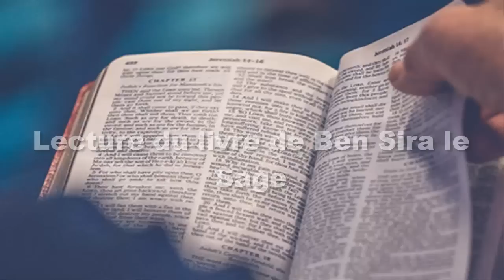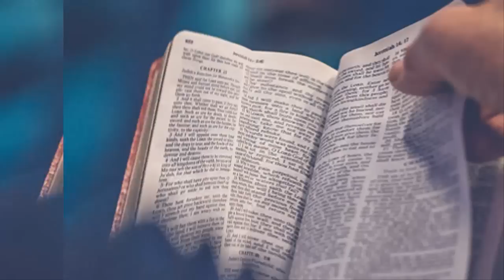Parole et Evangile du jour jeudi 1 JUIN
PREMIÈRE LECTURE
« La gloire du Seigneur rayonne dans toute son œuvre » (Si 42, 15-25)
Lecture du livre de Ben Sira le Sage

Je vais rappeler les œuvres du Seigneur.
Ce que j’ai vu, je vais le raconter :
c’est par sa parole que le Seigneur a réalisé ses œuvres,
tel fut son décret par sa bénédiction.
Comme le soleil, dans son éclat, regarde chaque chose,
ainsi la gloire du Seigneur rayonne dans toute son œuvre.
Il est impossible aux anges, les saints du Seigneur,
de décrire toutes les merveilles
que le Seigneur souverain de l’univers fit inébranlables
pour que l’univers soit affermi dans sa gloire.
Le Seigneur a scruté les abîmes et les cœurs,
il a discerné leurs subtilités.
Car le Très-Haut possède toute connaissance,
il a observé les signes des temps,
faisant connaître le passé et l’avenir,
et dévoilant les traces des choses cachées.
Aucune pensée ne lui a échappé,
pas une parole ne lui a été cachée.
Il a organisé les chefs-d’œuvre de sa sagesse,
lui qui existe depuis toujours et pour toujours ;
rien n’y fut ajouté ni retranché :
il n’a eu besoin d’aucun conseiller.
Comme toutes ses œuvres sont attirantes,
jusqu’à la plus petite étincelle qu’on peut apercevoir !
Tout cela vit et demeure à jamais,
remplit son office et lui obéit.
Tout va par deux, l’un correspond à l’autre,
il n’a rien fait de défectueux,
il a confirmé l’excellence d’une chose par l’autre ;
qui se rassasierait de contempler sa gloire ?

PSAUME
R/ Le Seigneur a fait les cieux par sa parole. (32, 6a)

Rendez grâce au Seigneur sur la cithare,
jouez pour lui sur la harpe à dix cordes.
Chantez-lui le cantique nouveau,
de tout votre art soutenez l’ovation.

Oui, elle est droite, la parole du Seigneur ;
il est fidèle en tout ce qu’il fait.
Il aime le bon droit et la justice ;
la terre est remplie de son amour.

Le Seigneur a fait les cieux par sa parole,
l’univers, par le souffle de sa bouche.
Il amasse, il retient l’eau des mers ;
les océans, il les garde en réserve.

Que la crainte du Seigneur saisisse la terre,
que tremblent devant lui les habitants du monde !
Il parla, et ce qu’il dit exista ;
il commanda, et ce qu’il dit survint.

ÉVANGILE
« Rabbouni, que je retrouve la vue ! » (Mc 10, 46b-52)
Alléluia. Alléluia.
Moi, je suis la lumière du monde, dit le Seigneur.
Celui qui me suit aura la lumière de la vie.

tandis que Jésus sortait de Jéricho
avec ses disciples et une foule nombreuse,
le fils de Timée, Bartimée, un aveugle qui mendiait,
était assis au bord du chemin.
Quand il entendit que c’était Jésus de Nazareth,
il se mit à crier :
« Fils de David, Jésus, prends pitié de moi ! »
Beaucoup de gens le rabrouaient pour le faire taire,
mais il criait de plus belle :
« Fils de David, prends pitié de moi ! »
Jésus s’arrête et dit :
« Appelez-le. »
On appelle donc l’aveugle, et on lui dit :
« Confiance, lève-toi ;
il t’appelle. »
L’aveugle jeta son manteau,
bondit et courut vers Jésus.
Prenant la parole, Jésus lui dit :
« Que veux-tu que je fasse pour toi ? »
L’aveugle lui dit :
« Rabbouni, que je retrouve la vue ! »
Et Jésus lui dit :
« Va, ta foi t’a sauvé. »
Aussitôt l’homme retrouva la vue,
et il suivait Jésus sur le chemin.